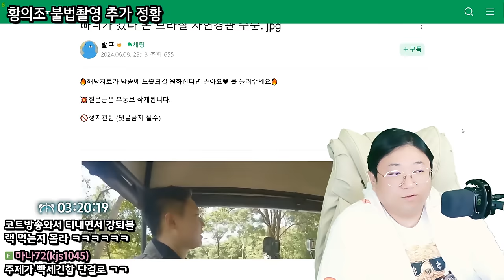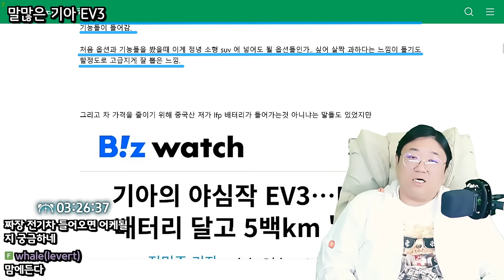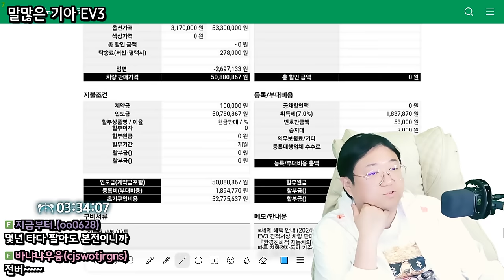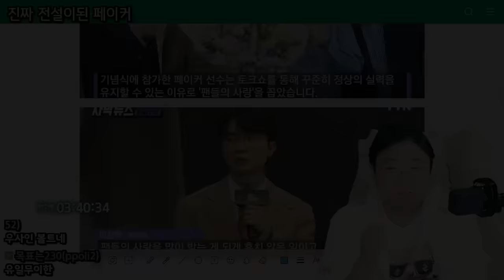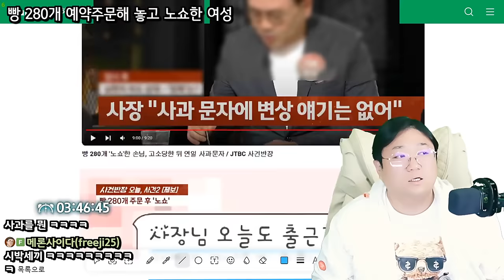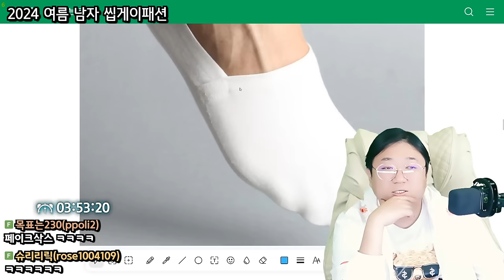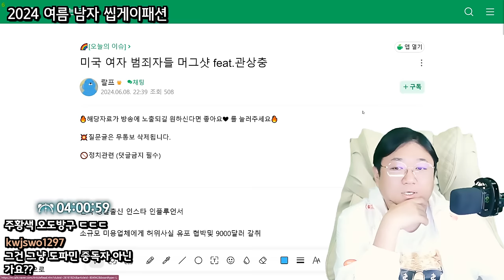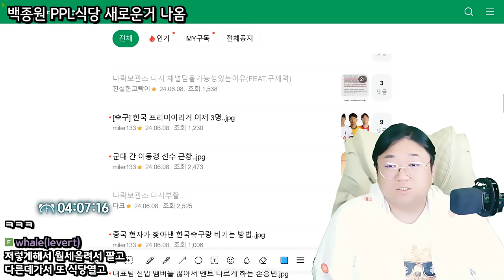그돈씨가 절로 나오는 가격 (24.06.08-4)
0:00 빠니보틀이 다녀온 브라질 자연경관
3:46 이번에 출시해서 말이 많은 ev3
15:48 동덕여대 방송연예과 3대 얼짱녀
17:43 진짜 전설이 되어버린 대상혁
23:50 빵 280개 예약주문하고 노쇼한 여성
28:49 여자가 좋아하는 3가지
29:49 2024 여름 남자 씹게이패션
40:43 미국 여자 범죄자들 머그샷
45:19 백종원의 ppl식당

[음원출처]